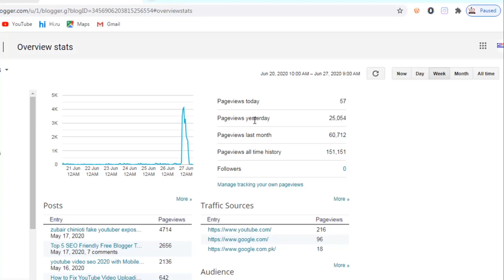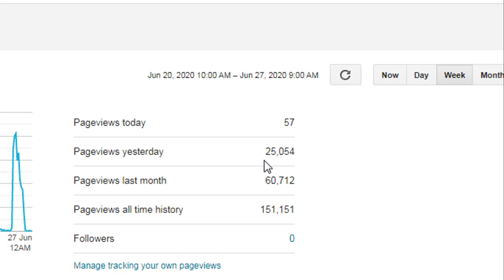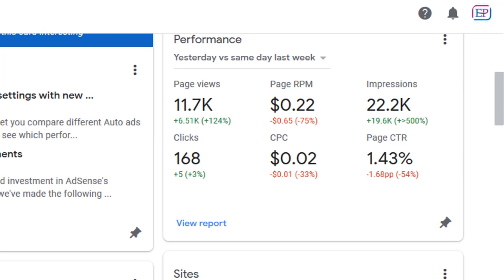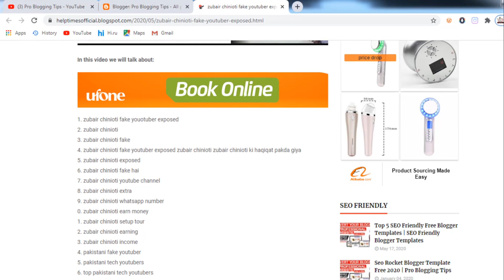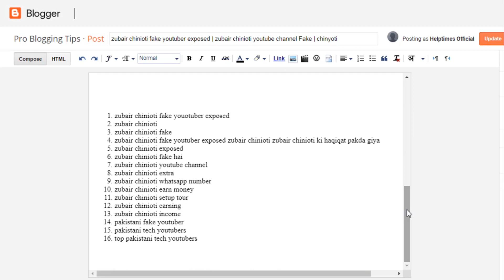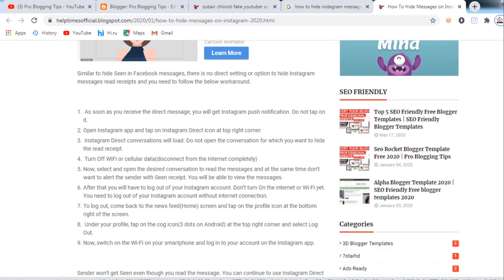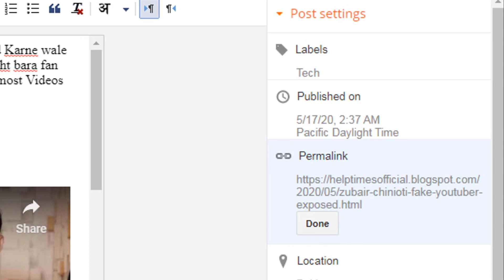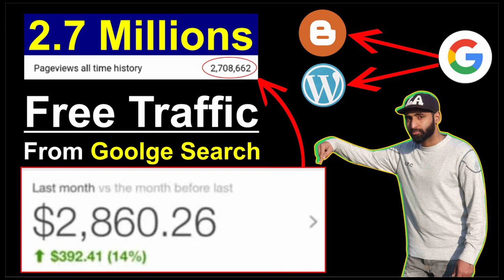Increase Website Traffic Hindi (25k in One Day) - How to Get Unlimited Free Real Traffic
Increase Website Traffic Hindi (25k in One Day). Hey So What's up Guys, i'm AB back with a new video. So guys, if you not know How to Get Unlimited Free Real Traffic? then don't be worried about it. Because in this video i will teach you how to get free traffic on blogger.
I Covered This Topic in The Video:
1 how to get free traffic on blogger
2 increase website traffic
3 how to increase website traffic in hindi
4 blogger traffic increase
5 increase blogger traffic hindi
6 free traffic
7 blogger organic traffic
8 how to increase blogger traffic
9 How to Get Unlimited Free Real Traffic on Your Blog
11 How to Get Unlimited Free Real Traffic
12 how to get unlimited traffic for free
14 Unlimited Traffic
15 how to get unlimited free website traffic
16 unlimited traffic to your website
17 how to get free traffic on blogge
18 how to get traffic to your blogger
19 how to get traffic to a website
20 unlimited traffic
21 how to get traffic from google
22 how to get traffic from google search
23 blog post ko google search me kaise laye
24 blogger par traffic kaise badhaye
25 blog par traffic kaise badhaye
About Channel:
Pro Blogging Tips is all About blogging tutorial and Blogging Tips & Tricks. In "Pro Blogging Tips" You Will Find All blogging tips for beginners in hindi About Blogging on Blogger and Wordpress.